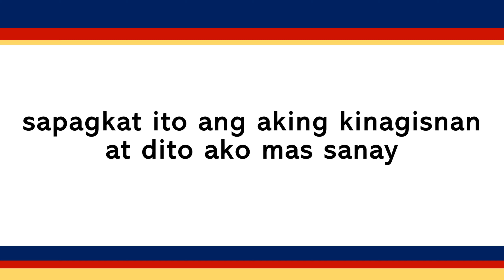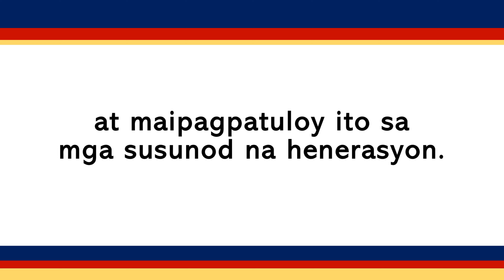Adbokasiyang Pangwika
Proyekto ni Carl Joshua Laguador, estudyante sa Southern Luzon State University (Main Campus), sa asignaturang Kontekstwalisadong Komunikasyon sa Filipino.